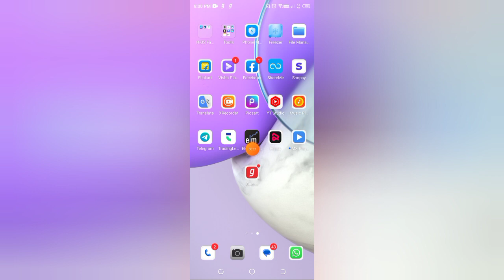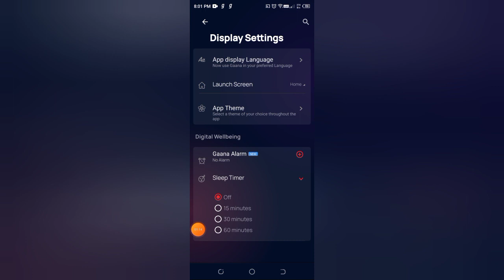gaana app mein sleep timer Kaise off Karen, how to off sleep timer in Gaana App